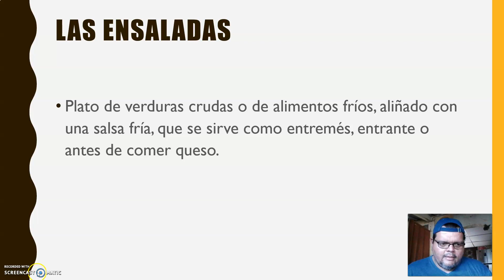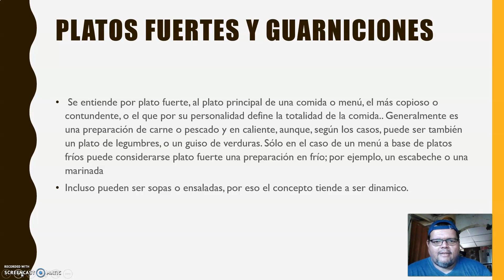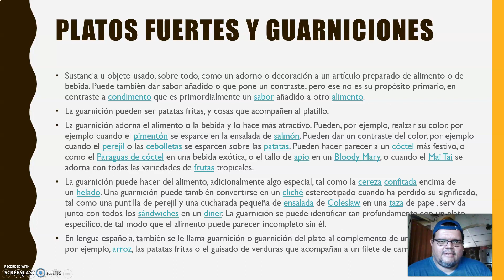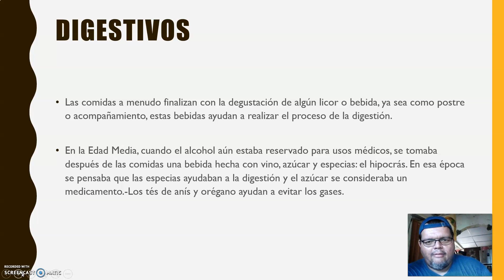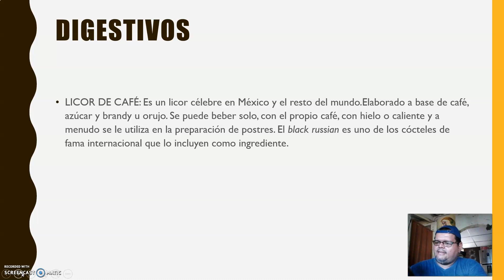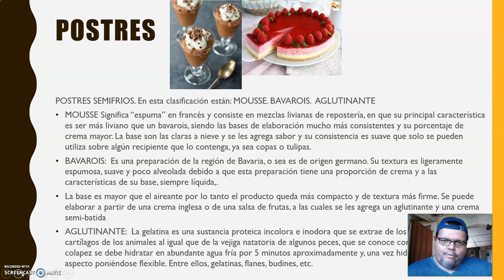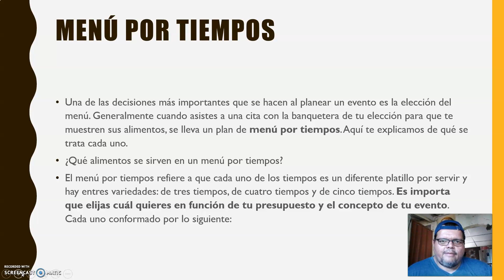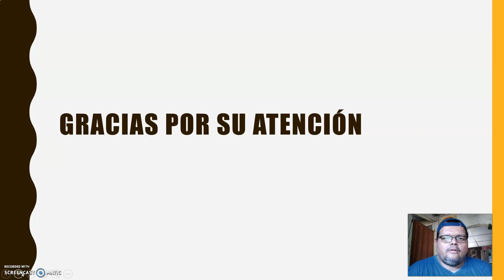La Estructura Gastronomica 2